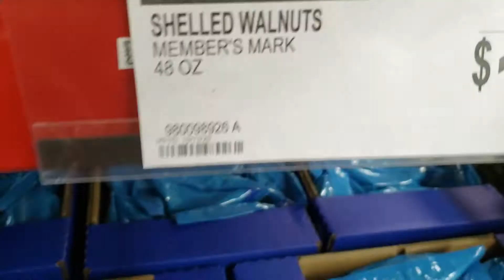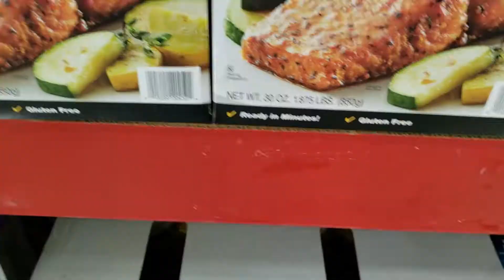Weekly Vlog EP6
Welcome to EPISODE 6 of my NEW OFFICIAL WEEKLY VLOG about my life and travels!

Having a weekly Vlog has actually been a plan of mine for a long time, and now the time just seemed right to finally start shooting! Every week will feature new and exciting content, so check back soon, because you never quite know what you'll miss!  Here's to the exciting journey we call videography (sound and video joined together into blissful art and entertainment)!